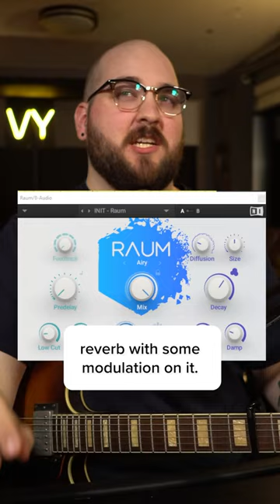How to Make an Ambient Reverb Pad Electric For Pop Music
Hi, I'm Seth, I've been Songwriting & Producing music for the past 10 years. I've worked with many artists in bringing their creative ideas into the real world. I've worked on projects for Warner Music Group and three songs I've written (and two I've produced) have made it onto Spotify-Curated Playlists (Love Pop, OPM Workday Marathon, & New Music Friday Philippines, Cozy Christmas Pop). I say all this only because I want you to know that the music you've worked your ass off to create is in the hands of someone who knows what they're doing. Music Production is one of the easiest things to screw up and I've seen countless song ideas (amazing ones) ruined by lackluster production. I'm here to make you sound good. That's it.